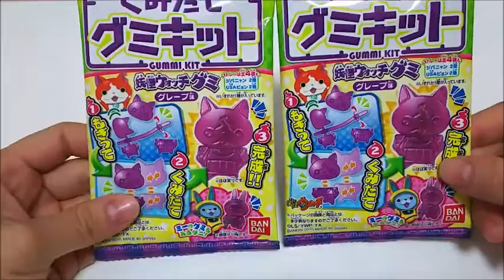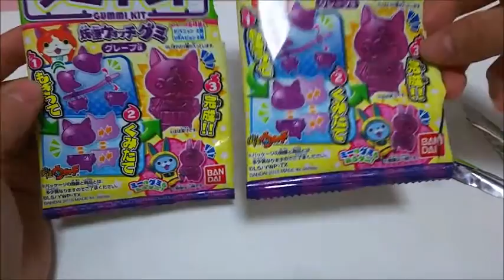くみたて グミキット 妖怪ウォッチグミ(*´▽｀*) 【あきねねちゃんねる】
お花の香りは、、間違えてこぼしちゃった芳香剤が手についちゃってたからでした(;'∀')笑 ☆☆☆